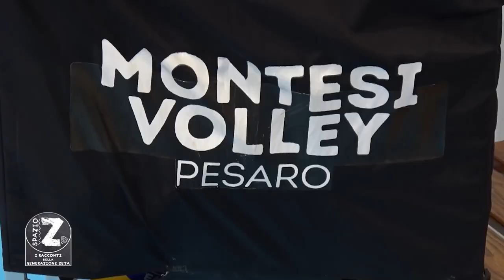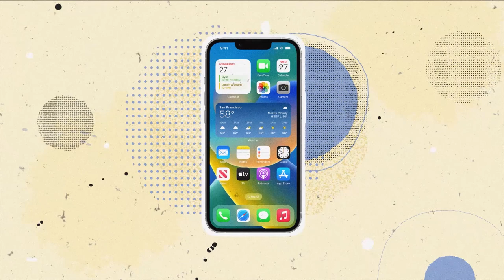SPAZIO ZETA - PUNTATA 19 - MONTESI VOLLEY - SECONDA PARTE